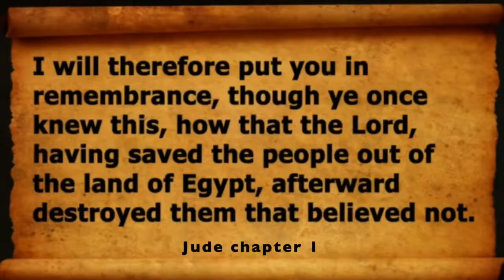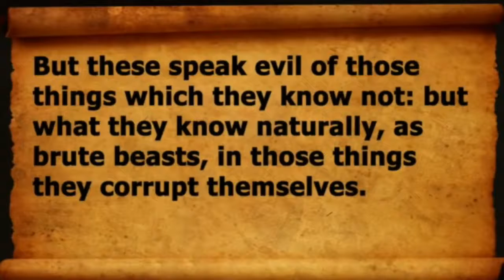Age of the baphomet (1)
It's in your face now.